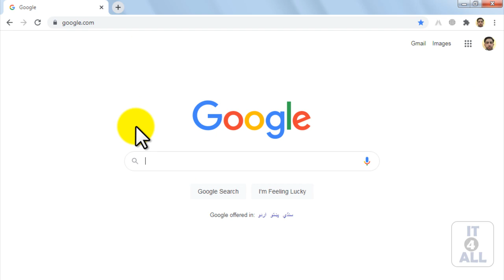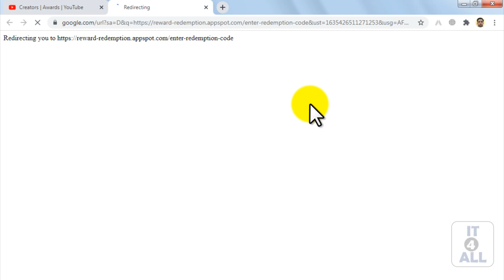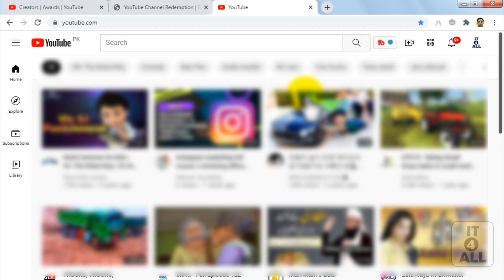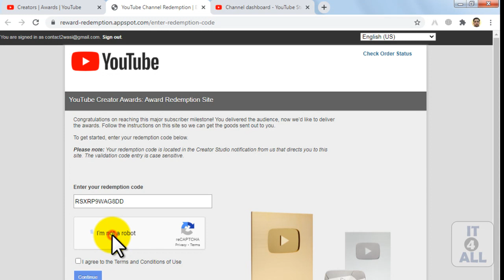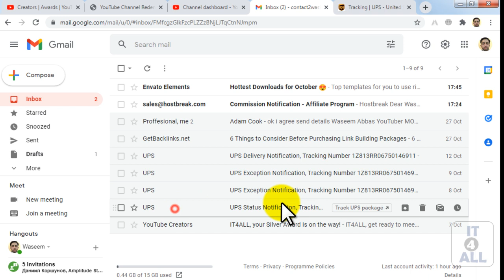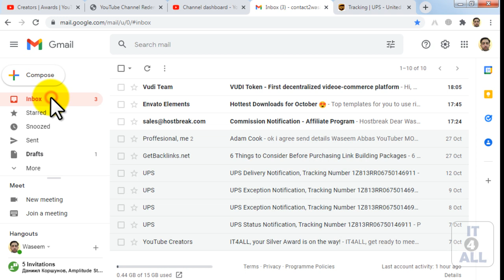How to get youtube play button || How to get silver play button || How to apply for youtube award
In this video tutorials you will learn about how to how to apply for youtube silver play button.

How to get youtube play button
How to get silver play button
How to apply for youtube award

► Online Earning

► Online Courses

► Blogger

► Google AdSense

► Govt Jobs